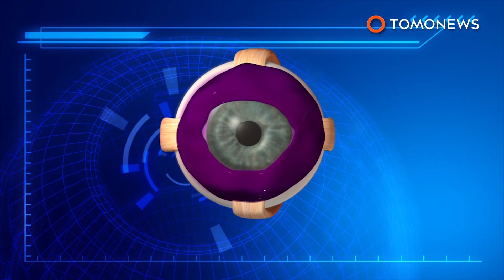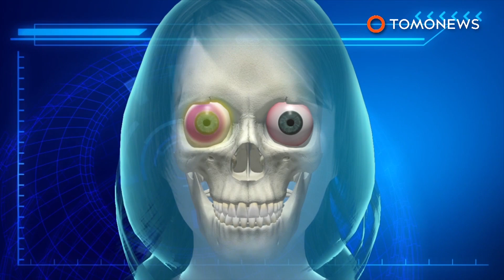Tato bola mata: mata sang model harus diambil akibat tato mata yang gagal - TomoNews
ONTARIO, KANADA — Model Kanada bisa kehilangan salah satu matanya setelah prosedur tato bola mata yang gagal membuat matanya bengkak dan ungu. Beberapa bulan yang lalu, Catt Gallinger memiliki sclera yang diwarnai oleh seorang seniman tato yang juga merupakan pacarnya.

Artis itu sangat tidak berpengalaman. Dia tidak mencampur tinta dengan garam, dan menggunakan jarum yang besar, bukan yang kecil. Suntikannya terlalu dalam ke mata, memberikan tinta ungu terlalu banyak dalam satu kali, dan mengakibatkan infeksi.

Gallinger merasakan sakit yang hebat sesaat kemudian, dan mulai mengeluarkan tinta ungu dari matanya. Dia diberi obat tetes antibiotik, yang hanya membantu penyebaran infeksi. Tak lama kemudian, sebuah rumpun terbentuk di sekitar kornea matanya dan matanya membeku.

Dokter seharusnya mengoperasi anak berusia 24 tahun tersebut sehingga mereka bisa memotong benjolan tersebut, kemudian melakukan cangkok jaringan amnion untuk mengganti jaringan yang hilang. Gallinger mencoba masuk untuk operasi tanpa sedasi pada bulan November, namun ia mengalami serangan panik terburuk dalam hidupnya.

Operasi yang tidak terjawab telah menempatkannya pada risiko kehilangan mata yang lebih tinggi, dan meski operasi pembedahan masih mungkin terjadi, dia mengklaim bahwa dia sekarang mempertimbangkan pengangkatan mata.

Gallinger kini telah terbuka tentang cobaan beratnya, dan berharap ini akan menjadi cerita peringatan bagi siapa pun yang ingin melakukan prosedur berisiko serupa. Pemerintah Ontario sejak itu telah menambahkan larangan pada tato mata kosmetik untuk menghindari lebih banyak kasus seperti Gallinger.